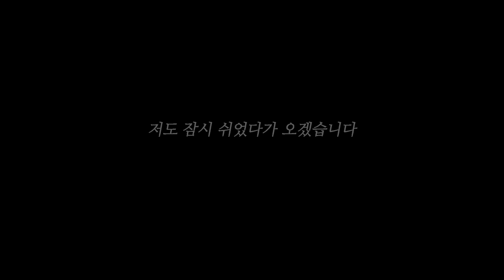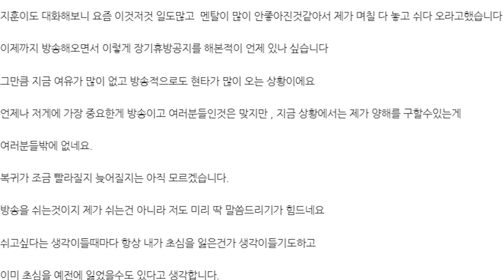강패가 이제 방송을 그만..